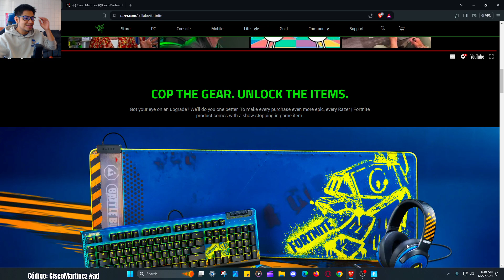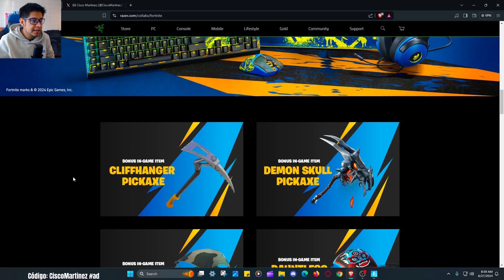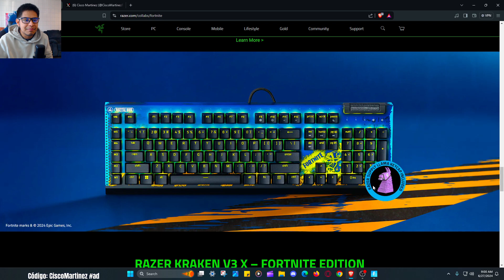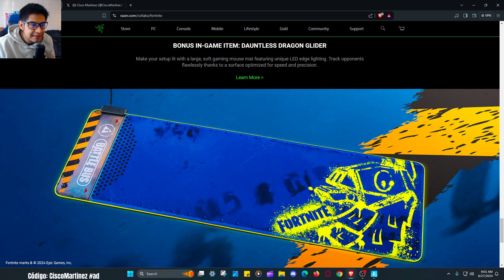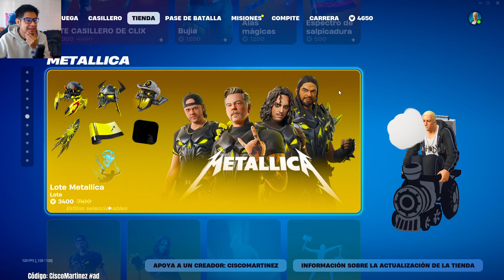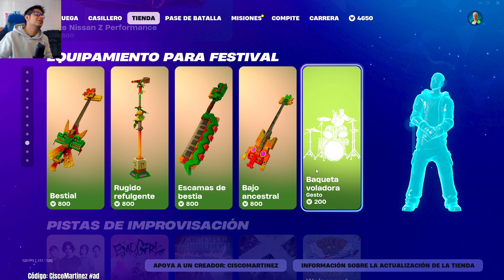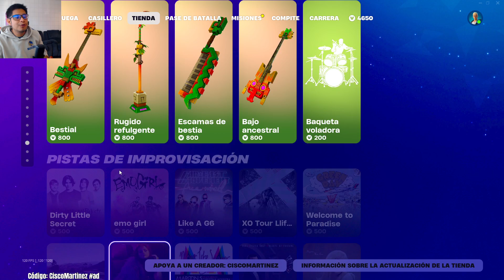FORTNITE X RAZER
Codigo: CiscoMartinez EpicPartner Ad

► ¡Sígueme! 🦁

Puedes Utilizar Cualquiera De Mis Videos Para Hacer Reacciones Sin Pedirme Permiso

“In connection with Epic Games’ Support-A-Creator Program, I may receive payouts from your in-game purchases.”
EpicPartner
EpicAmbassador

Tags: Family Friendly Cisco Martinez Youtube Gaming Canal De VideoJuegos Tendencias De Videojuegos Videojuegos En Español Juegos En EspaÑol Ó ó í Í Á á É🔴